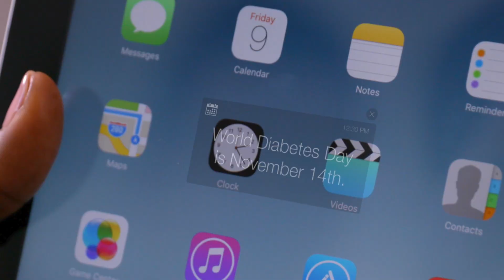Lions Make Their Mark for WorldDiabetesDay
Join the challenge to screen 1 million people!